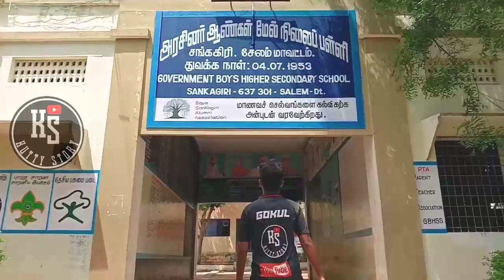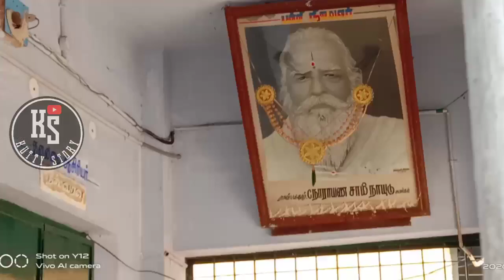அரசினர் ஆண்கள் மேல்நிலைப்பள்ளி சங்ககிரி 67வது கொண்டாட்ட விழா 2020 | kutty story | sankagiri | GBHS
அரசினர் ஆண்கள் மேல்நிலைப்பள்ளி சங்ககிரி 67வது  கொண்டாட்ட விழா 2020 in kutty story

அரசினர் ஆண்கள் மேல்நிலைப்பள்ளி 67 வது கொண்டாட்ட விழா

கொங்கணர் சித்தரால் சங்ககிரிக்கும் திருப்பதிக்கும் உள்ள தெடர்பு என்ன

சங்ககிரியில் 1500 வருடத்திற்கு முன்பு பல்லவர்களால் கட்டிய சிவன் கோவில்

சங்ககிரி பெயர் உருவான விதம்

சங்ககிரியில் 500 வருட பழமையான ஆலமரத்தின் விழுதினுல் உள்ள சிவன் கோவில்.

சங்ககிரி நகரில் ஆங்கிலேயர் கல்லறைத் தோட்டம்

சேலம் மாவட்டத்தில் புதுப் பழனியா ?